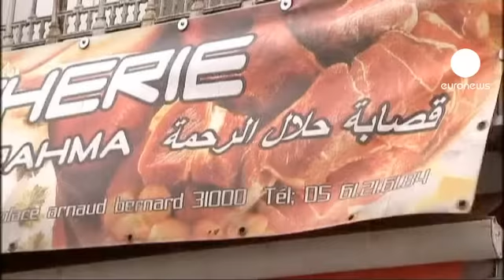Francia: Los musulmanes temen ser estigmatizados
La comunidad musulmana de Toulouse y de toda Francia teme ser estigmatizada, tras los asesinatos de Toulouse y Montauban, cuyo supuesto autor es de confesión musulmana.

Los habitantes de la Ville Rose siguen conmocionados. Los musulmanes se preguntan qué va a ocurrir ahora entre las personas de las diferentes confesiones, cuáles van a ser las consecuencias.

"Sea un judío o un francés, todos vivimos en esta tierra, todos somos de la misma raza", ha dicho un vecino de Toulouse.

"La comunidad, sea judía, musulmana o árabe, o la que sea, es de la misma sangre", ha señalado otro habitante de la Ville Rose.

En París, los musulmanes han mostrado su temor a ser de nuevo el centro de atención de una manera negativa.

Hay quienes ven la matanza de Toulouse como un drama humano, más allá de la confesión de las víctimas o del autor de la masacre.

"Lo que más me ha afectado es que se trata de niños. Y vemos que los medios de comunicación subrayan más el hecho de que son judíos, o que es un musulmán, por ejemplo, quien ha matado a un árabe", ha declarado Said, un francés de origen magrebí.

"La tolerancia respecto a la imagen del Islam es reducida. Y lo que ha ocurrido en Toulouse va a suscitar muchos temores", ha dicho Mourad, un francés de origen marroquí.

Los presidentes de las principales organizaciones musulmana y judía han rechazado que el islam de Francia y el islamismo reclamado por el supuesto asesino, que dice pertenecer a Al Qaeda.